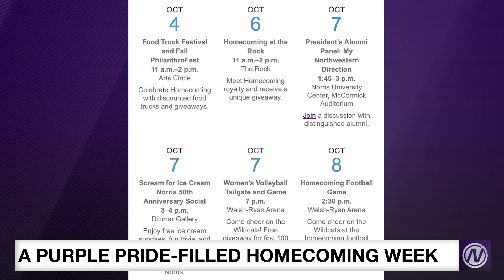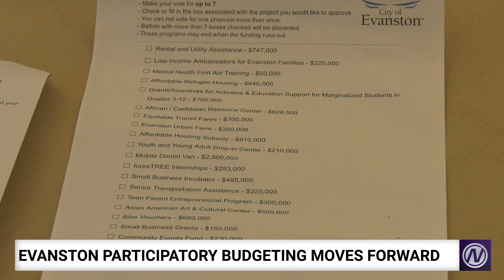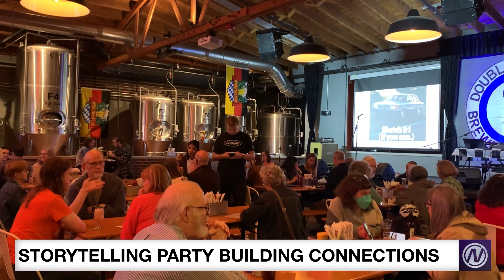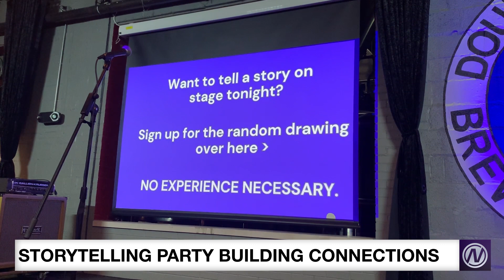NNX - October 3, 2023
Tonight on NNX...
- The latest on the Evanston Public Library bomb threats
- Evanstonians taking to their bikes this past weekend
- A storytelling collective right here in Evanston, and much more!

Executive Producer: Jonas Kalderon Blum